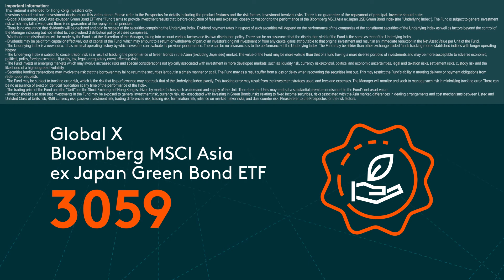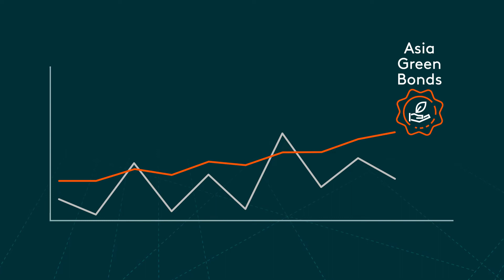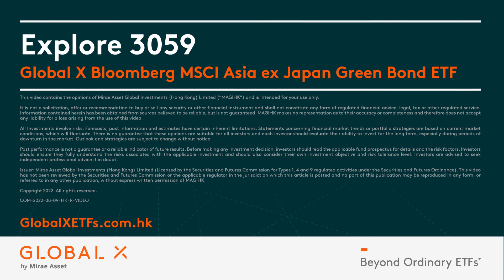Global X Bloomberg MSCI Asia Ex Japan Green Bond ETF | Global X ETFs Hong Kong | 3059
This material is intended for Hong Kong investors only.

Global X Bloomberg MSCI Asia Ex Japan Green Bond ETF offers investors access to Asia’s remarkably-growing green bond market, and a way to achieve positive environmental impact while adding resilience and stable income to their portfolios.

💡Explore Global X Bloomberg MSCI Asia Ex Japan Green Bond ETF (3059) and risk disclosure details

🔎For more details, please visit Global X ETFs Hong Kong’s

It is not a solicitation, offer or recommendation to buy or sell any security or other financial instrument. Investment involves risks. Past performance is not an indicator or a guarantee of future performance. Investors should refer to the Fund's prospectus for details, including the risk factors. Issuer: Mirae Asset Global Investments (Hong Kong) Limited. This material has not been reviewed by the Securities And Futures Commission.